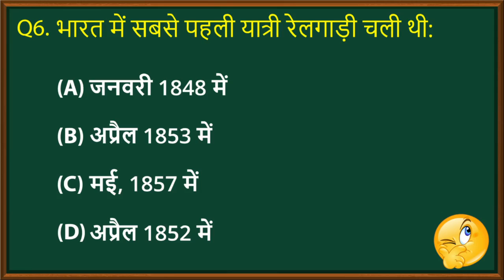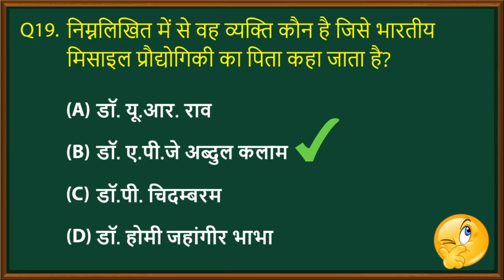DSSSB AND KVS IMPORTANT GK QUESTIONS FOR 2022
DSSSB AND KVS IMPORTANT GK QUESTIONS FOR 2022. DSSSB KVS IMPORTANT GK QUESTIONS.